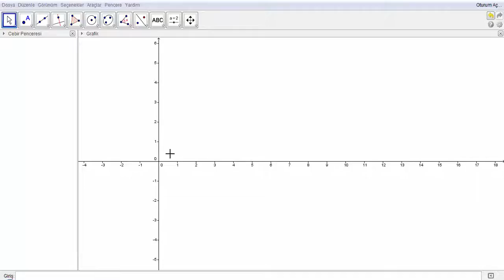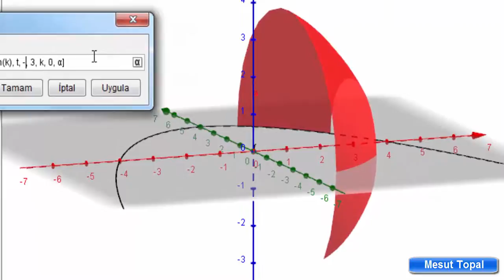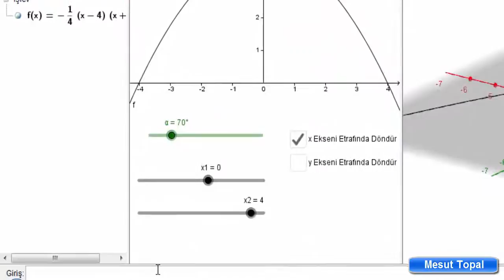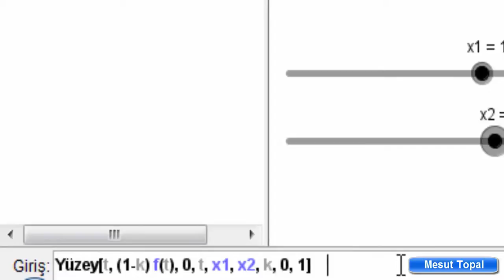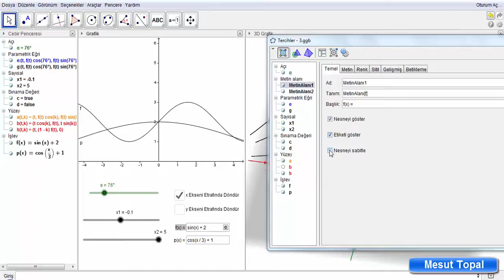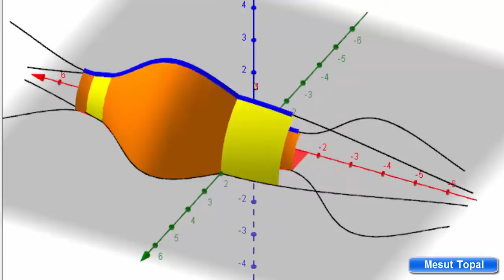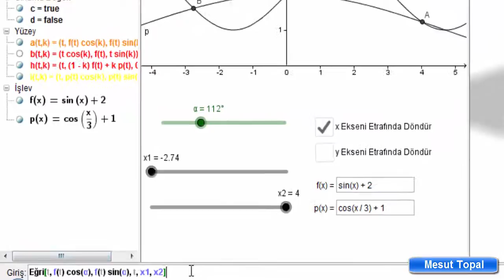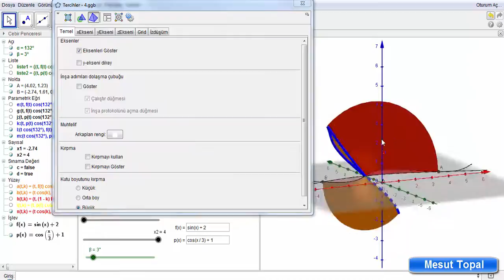[ GeoGebra Dersleri Türkçe ] Fonksiyonu döndürerek dönel yüzeyler oluşturmak (Mesut Topal)